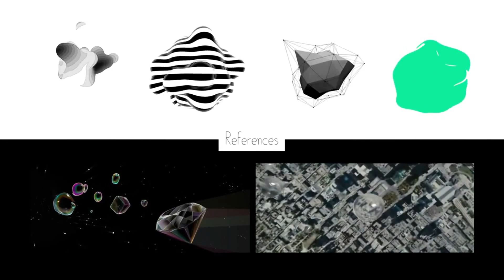ANIME BRO: The Making of La Goutte' by Maxime Helier